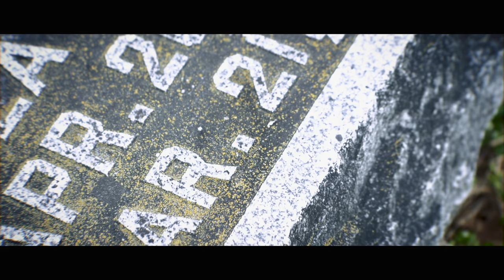Let The Old Man Die - OFFICIAL VIDEO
Benjamin Stanley Owens - Let The Old Man Die - OFFICIAL VIDEO